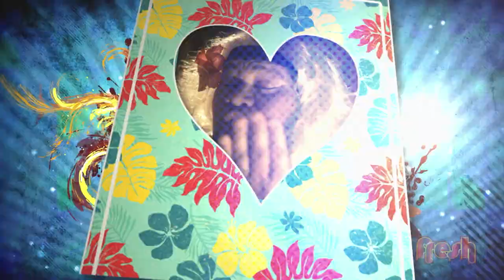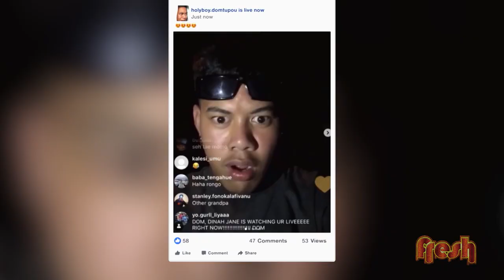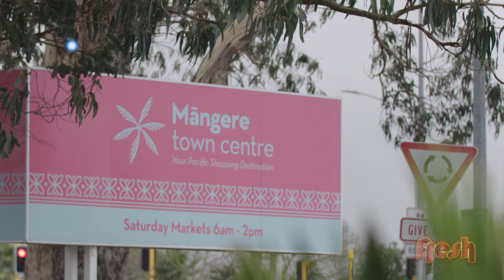Fresh Season 10 Episode 35 - Season 10 Highlights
Join an all-star cast of Freshies from around the world as Fresh looks back at some of their 2020 highlights!  Get inspired with some of the best interviews from the season, overload your brain with Fresh Tips & crack up with the best of Fresh comedy!!  Until next year ... KEEP IT FRESH ...